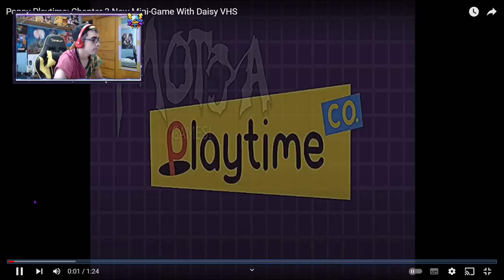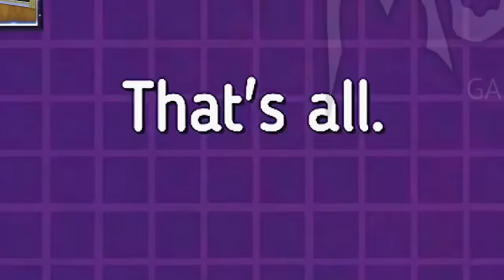ESTE es el CAPITULO 3 de POPPY PLAYTIME? 🌼 PLAYCARE de DAISY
Que PASA DESPUÉS de que se ESTRELLA el TREN? llegamos al PLAYCARE en POPPY PLAYTIME CHAPTER 3 con DAISY?

Reaccion a LADY DIANTHE y MOTYA GAMES, en donde se muestra como LLEGAMOS al PLAYCARE, el VHS de DAISY JUMPSCARE, HUGGY, y KISSY MISSY nos da una LLAVE

POPPY PLAYTIME CHAPTER 2: FLY IN A WEB para PC, STEAM y proximamente en CELULAR ANDROID e IOS. HUGGY WUGGY, MOMMY LONG LEGS, PUG A PILLAR, kissy missy, wack a wuggy, candy cat, cat bee, bron son algunos de los MONSTRUOS que APARECEN en este HORROR GAME. Además del experimento 1006 de la fabrica de juguetes salen en el GAMEPLAY.